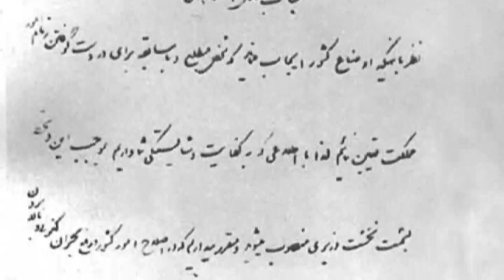تلویزیون ایران فردا - تقویم تاریخ چهارشنبه 22 مرداد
سالها پیش در روز 22 مردادماه چه می گذشت؟ با ما همراه باشید و دوستان خود را در جریان وقایع تاریخی قرار دهید.